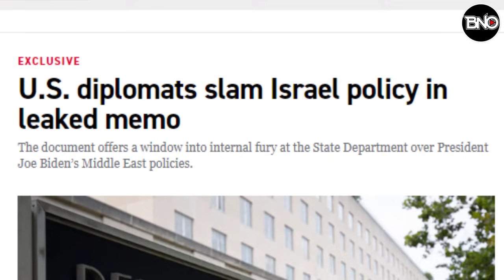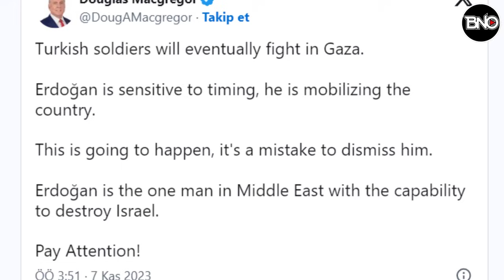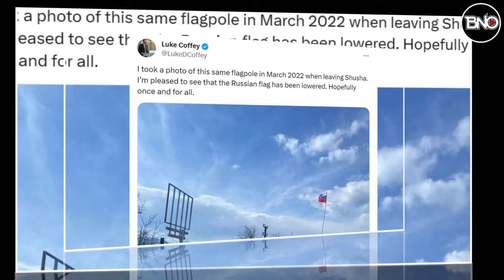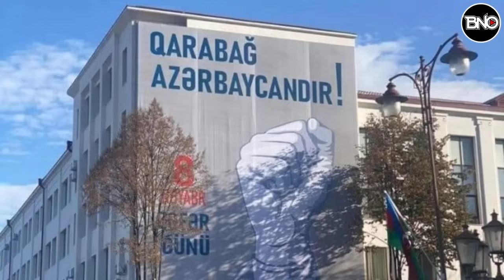Amerikalı Albaydan Olay Sözler: Türk Ordusu Gazze'ye Girmeye Hazırlanıyor